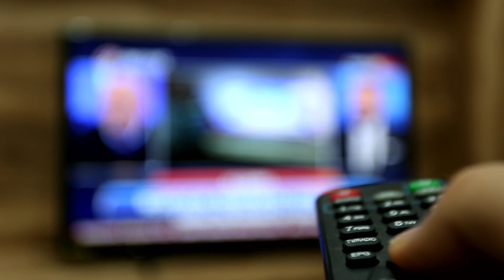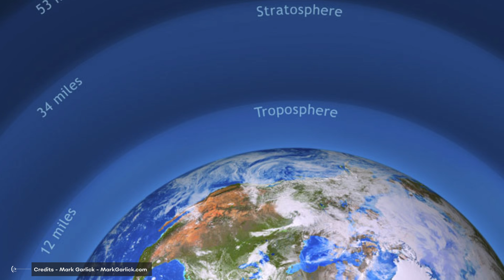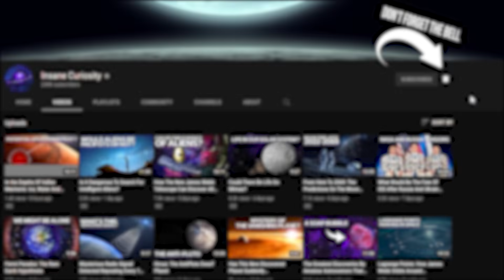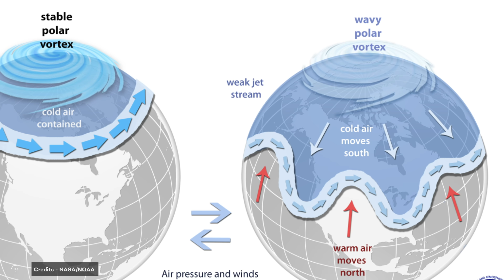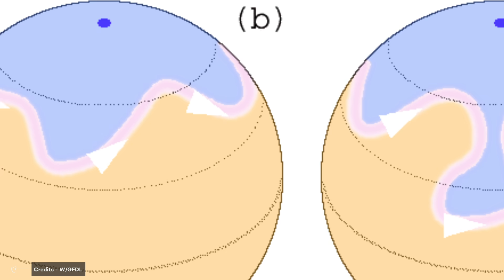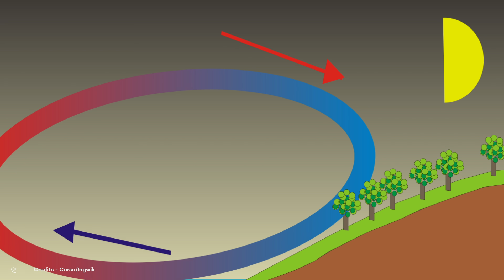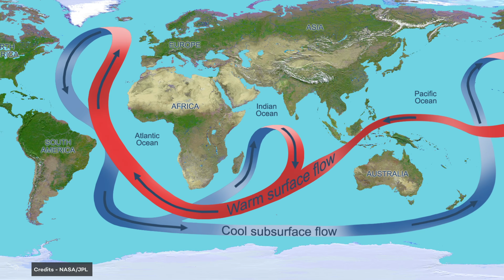The Weakening Of The Polar Vortex Is Leading Us Towards A New Ice Age!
The Stratospheric Polar Vortex, a term that has often, though inaccurately, gained media attention in recent years, is a seasonal high-altitude atmospheric structure that forms in autumn, consolidates in winter, and dissolves in spring. Its developments and shifts from the vertical axis of polar latitudes are often responsible for sudden changes in tropospheric circulation. Variations that, especially in recent years, have led to the abrupt spread of polar air towards mid-latitudes.

The polar vortex, as we will see, is a structure present on other planets as well. In the past, it has played a fundamental role in shaping Earth's climatic history, particularly in the last 2.5 million years, characterized by a sequence of recurring glacial periods and shorter interglacial periods.

Today, thanks to the whims of the polar vortex, we have the fortune (or misfortune) of occasionally experiencing what the average climate conditions were like during the last glacial maximum. We can temporarily return to the conditions that prevailed on Earth 20,000 years ago.

But there's a danger lurking – the possibility that over time (some suggest within a couple of decades at most), the polar vortex might collapse definitively, leading us not to just occasional adventurous cold weeks, but to a permanent ice age!

Probable or only possible?
Let's try to make sense of it all!

00:00 Intro
01:42 Experiencing the Polar Vortex
03:45 What is the Polar Vortex?
06:41 What prevents this vortex from moving or expanding indefinitely?
08:40 How can a gaseous planet possess such extraordinarily orderly and stable winds?
12:56 Is the polar vortex influenced by climate change?